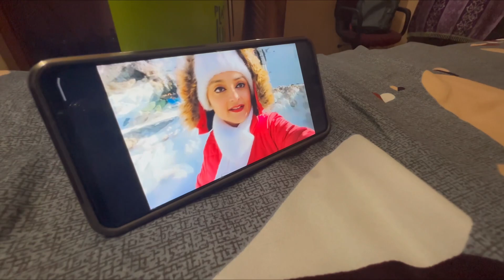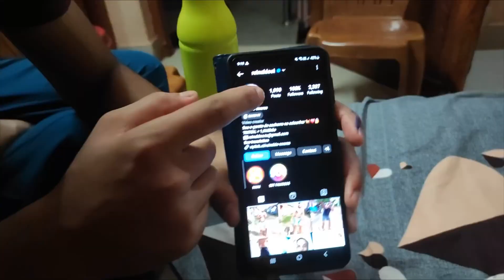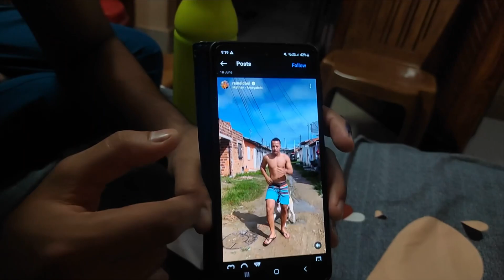Kotha theke dress banai ami || Ajker bikeler adaai ki ki holo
Onek e jigges koro Kotha theke dress banai ami seta ajke share korlam fire ese Ajker bikeler adaai ki ki holo setao ajker vlog e share korlam